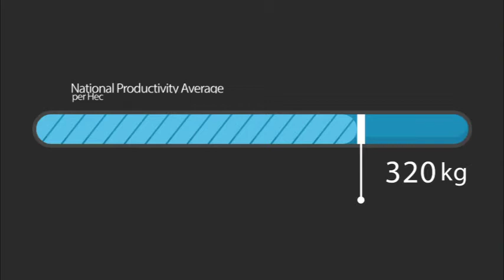Growing to wealth: The story of Nigeria's GM Cowpea